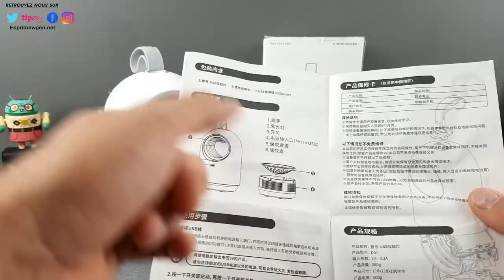Xiaomi 3LIFE Mosquito killer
Contact marketing et partenariat :
Skype : live:vivleceliba
Wechat : espritnewgen